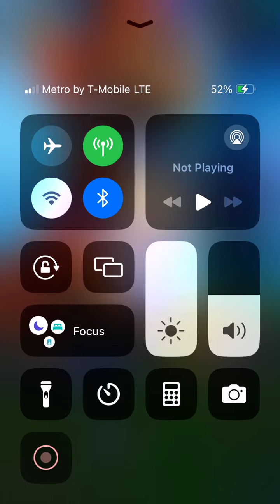Merge Dragons! Ads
Merge Dragons! Play Now!
By: Gram Games